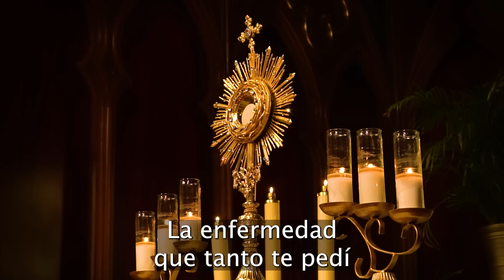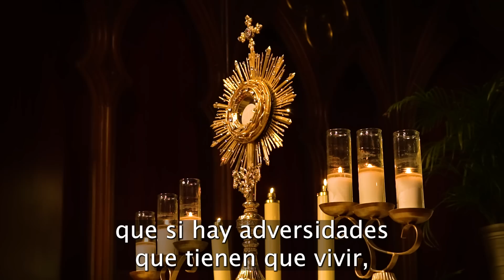Oración Por los HIJOS | 15 Minutos en el Santísimo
Hermanos y Hermanas, como ustedes lo pidieron, vamos a pedir por los Hijos, Hijas, nietas, nietos para que el Amor de Dios habite en ellos, para que sean sanados de toda enfermedad, para alimentar su Fe.
Dios te bendice

15 minutos de oración por los enfermos
15 minutos con jesus sacramentado
15 minutos por los enfermos
quince minutos con jesus sacramentado
Hora Santa
Oración en el Santísimo
Bienvenido a "Alimento de Fe", tu espacio de conexión espiritual y crecimiento en la fe católica. Aquí encontrarás oraciones católicas profundas, alabanzas llenas de esperanza en el Santísimo, y reflexiones que alimentarán tu alma cada día.

🙏 En Este Canal:

Experimenta la paz y el amor divino a través de nuestras oraciones guiadas.
Únete a nosotros en momentos de alabanza y adoración en el Santísimo.
Profundiza tu comprensión y práctica de la fe con reflexiones y enseñanzas.
Ideal para Ti si buscas:

Un camino de fortalecimiento espiritual y conexión diaria con Dios.
Inspiración y guía en tu jornada de fe católica.
Un refugio de paz y reflexión en la rutina diaria.

Oraciones Católicas
Devoción en el Santísimo
Alabanzas Espirituales
Fe Católica
Reflexiones Cristianas
Espiritualidad y Oración
Vida de Fe
Enseñanzas Católicas
Meditaciones Religiosas
Amor Divino
Guía Espiritual
Oraciones de Protección
Alabanzas al Santísimo
Paz Interior
Fuerza Espiritual
Mensajes de Esperanza
Tradición Católica
Oración Diaria
Conexión con Dios
Comunidad Cristiana

Conviértete en miembro de este canal de Alimento de Fe para ayudarnos a externder la Palabra de Dios y oraciones en el Santísimo

15 minutos de oración por los enfermos
15 minutos con jesus sacramentado
15 minutos por los enfermos
Hora Santa
Oración en el Santísimo con Jesús Sacramentado
oraciones católicas
oraciones cristianas
oración a Dios Este Canal está Creador por Iván Hazael Martínez Bolaños, Compositor y Escritor Musical.
Las Oraciones y Canciones con música y letra son de la Autoría de Iván Martínez Bolaños